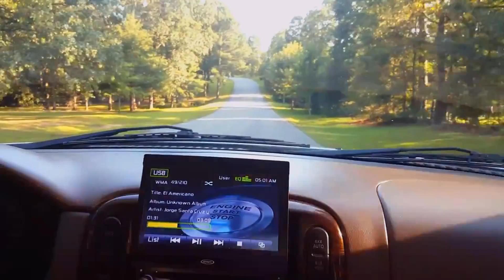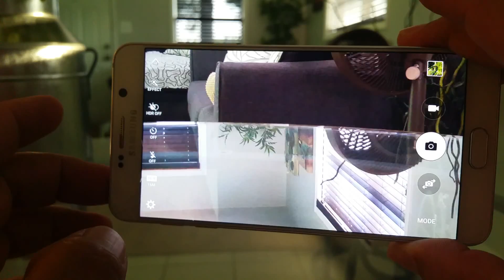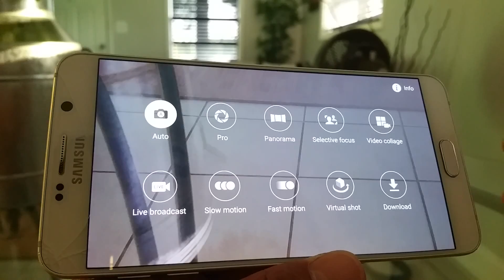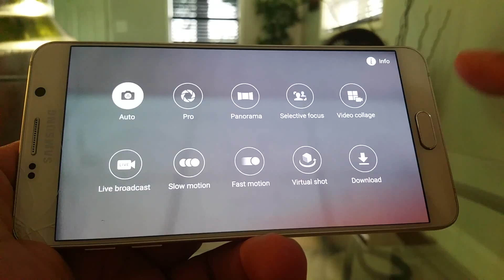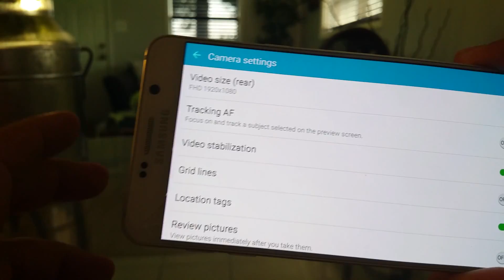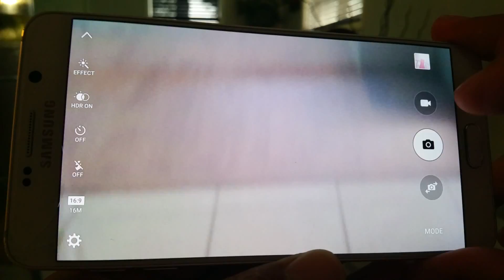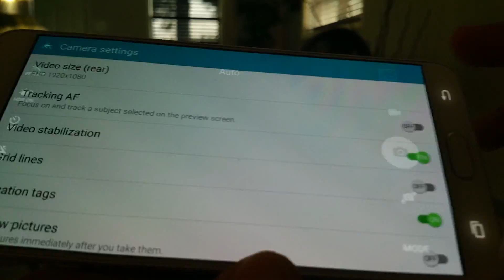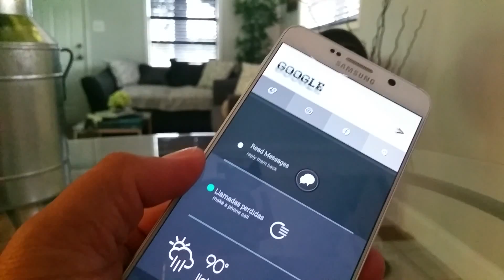COMO USAR LA CAMARA EN EL GALAXY NOTE 5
OTRO VIDEO MAS EN LA CAMARA GRACIAS POR ESTAR AL 100